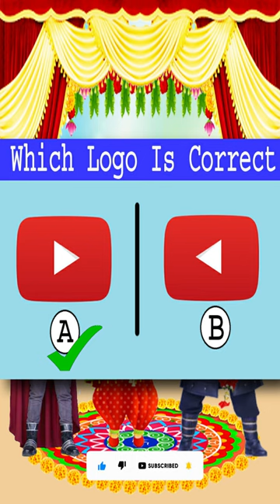बालवीर और मेहर की शादी | BaalVeer Paheliyan | TMKOC Cartoon | BaalVeer Returns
hi. dosto aaj mai apke liya baal veer ka majedar aur jasoosi paheliyan lekar aaya hu

【  चेतावनी  】
 इस वीडियो में किसी भी व्यक्ति की भावनाओ को ठेस नहीं पहुंचाया गया है ।
➠ ये वीडियो केवल मनोरंजन के लिए है l
➠ इसे दिल पर ना ले ।
                       ✦ धन्यवाद ✦

Some image used in my video all of the respected creater